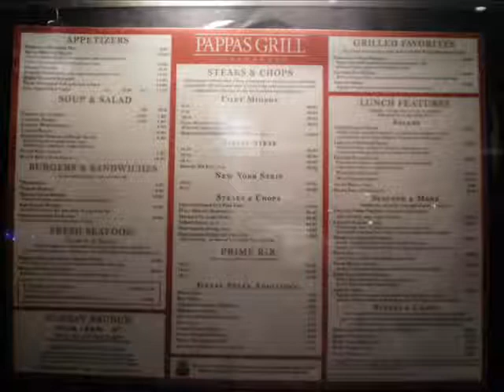gypsy sugarland for valintines day